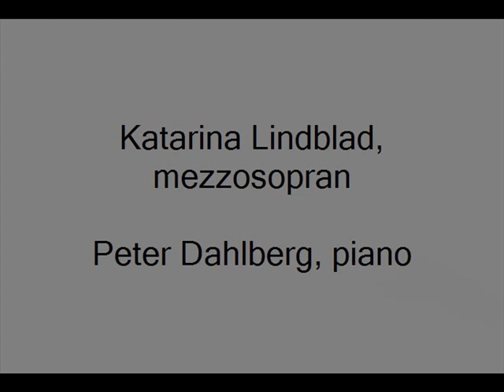Extase - H Duparc. Live Concert 2011 Katarina Lindblad & Peter Dahlberg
Live concert in Vätö church 16 July 2011.
Katarina Lindblad, mezzosoprano
Peter Dahlberg, piano